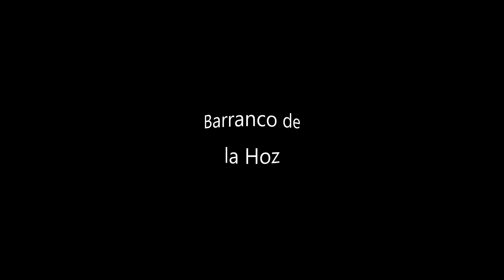Barranco de la Hoz Seca 360º VR 4k. Alrededores del Monasterio de Piedra. Zaragoza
Recorrido 360 en 4k realizado por el grupo TEAM de BTTZaragoza Club Ciclista por el Barranco de la Hoz Seca, fragmento de una ruta realizada en los alrededores del Monasterio de Piedra. Un recorrido espectacular realizado en bici de montaña en Abril del 2022.